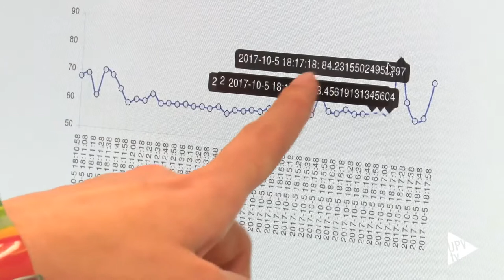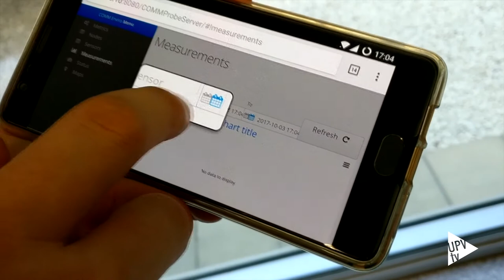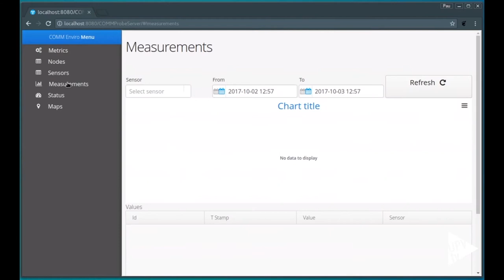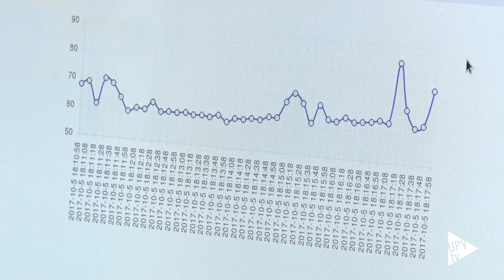Sistemas de monitorización ambiental (iTEAM-UPV) - Noticia @UPVTV, 24-01-2018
El uso de redes de sensores que captan información ambiental es la base del trabajo de investigadores del Instituto de Telecomunicaciones y Aplicaciones Multimedia de la Universitat Politècnica de València.

Este tipo de redes se puede utilizar para monitorizar y gestionar prácticamente cualquier evento que ocurra en un área determinada.